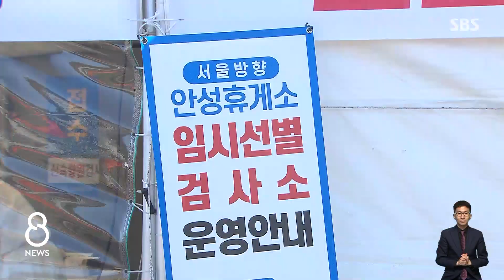연휴 마지막 날 귀경길 '원활'…휴게소 검사소 '북적' / SBS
일상으로 돌아가기 전에 혹시나 걱정되는 마음에 코로나 검사를 받으려는 사람들로, 오늘(2일) 검사소마다 긴 줄이 늘어섰습니다. 고속도로 휴게소에 마련된 임시 선별검사소에도 사람들이 많았었는데, 현장 취재기자를 연결해서 고속도로 상황까지 함께 알아보겠습니다.
최선길 기자, 아까 오후 시간만 해도 차가 꽤 많았었는데, 지금은 정체가 풀렸습니까?